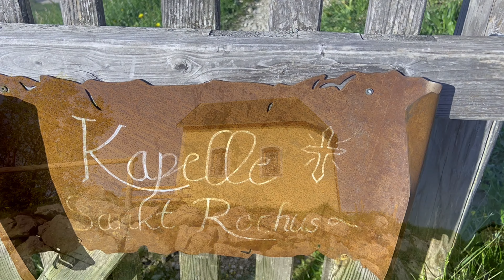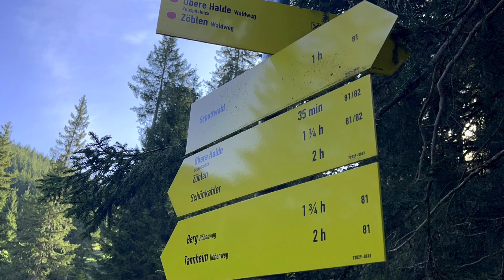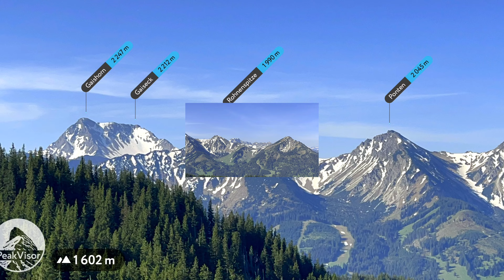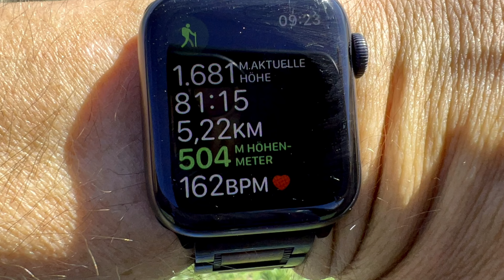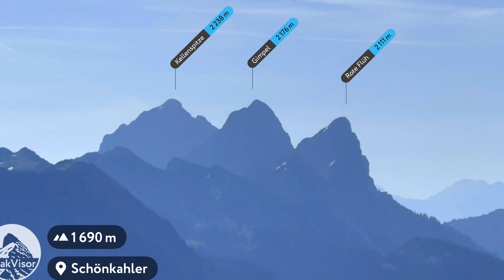Tannheimer Tal: Pirschling - Schönkahler (15. Mai 2022)